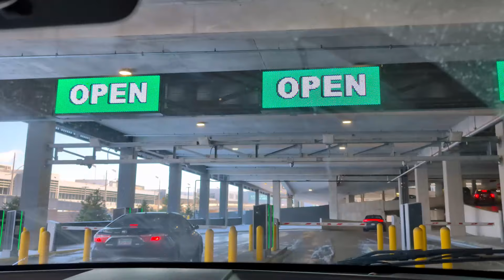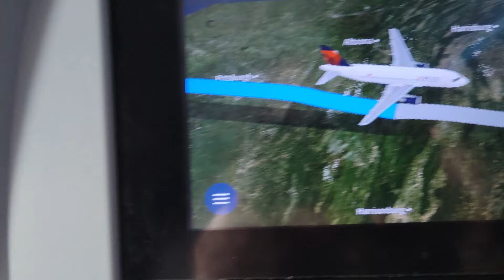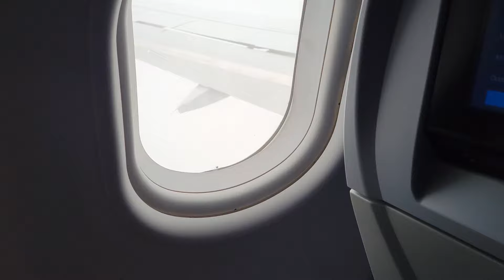When Travel Does Not Go As EXPECTED! | MSP To DCA On Delta Airlines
We had a few unexpected and frustrating things happen on our travel day flying from Minneapolis to Washington, D.C. This video shows the importance of getting to the airport early and being ready to adapt to unexpected situations when you travel.